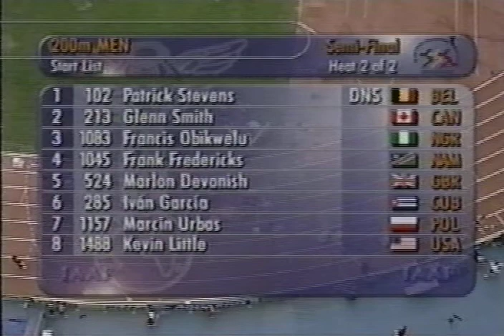1999 IAAF World Track and Field Championships 200m Semi Final 2, CBC Coverage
Heat 2 - Wednesday, August 25, 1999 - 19:58        Wind: 1.7 m/s

Pos  Lane   Bib             Athlete                 Country Mark       React
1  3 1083    Obikwelu Francis NGR 19.84 Q (WL)  0.164
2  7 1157    Urbas Marcin         POL 19.98 Q (NR)  0.130
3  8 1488    Little Kevin         USA 20.10 Q (PB)  0.150
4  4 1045    Fredericks Frank NAM 20.10 Q    0.170
5  5 524            Devonish Marlon GBR 20.25  (PB)  0.145
6  6 285            García Iván         CUB 20.38  (SB)  0.160
7  2 213            Smith Glenn         CAN 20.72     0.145
  1 102            Stevens Patrick BEL DNS